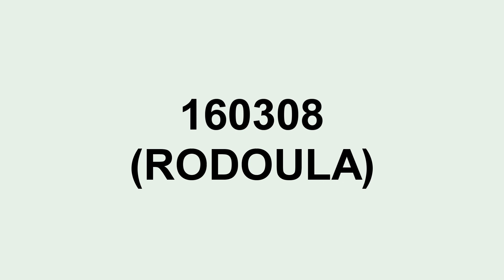Best Pink Tomato - In the world | Winter edition